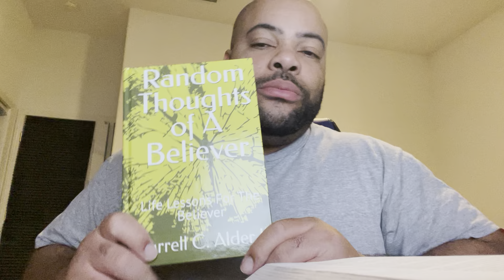Don’t miss out on an answered prayer. Judges 6,John 3:16,Romans 10:9, Genesis 22,1Samuel 17,Hebrews4